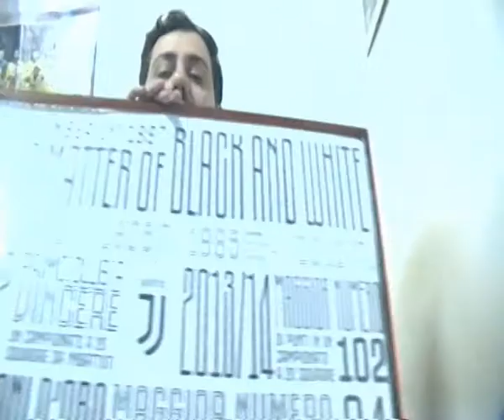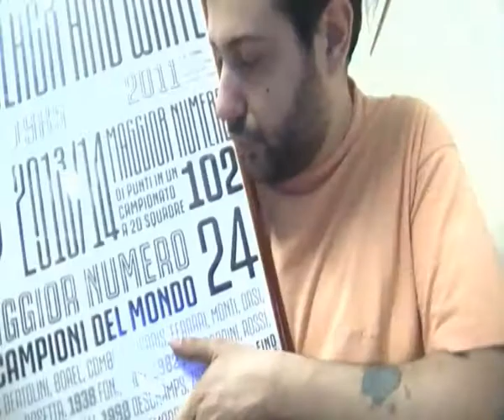CHI TIFERO' AL MONDIALE???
domanda che molti si sono fatto per questo mondiale